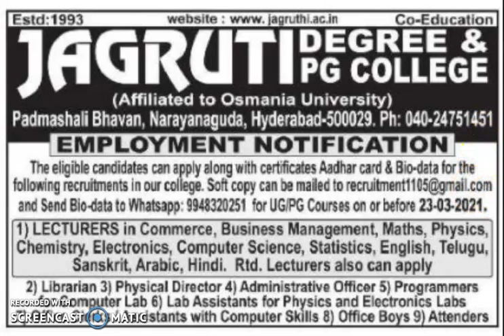Jagruti Degree and PG College Hyderabad Recruitment 2021 for Lecturers and Other Non Teaching Staff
Jagruti Degree and PG College Hyderabad has released Recruitment Notification 2021 for Lecturers and Other Non Teaching Staff posts